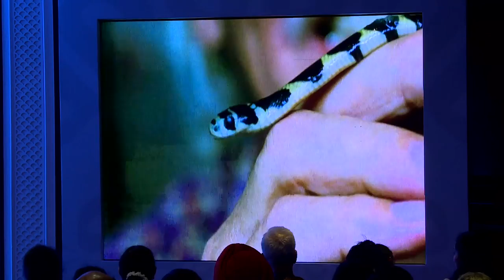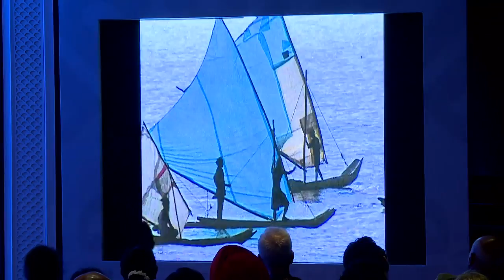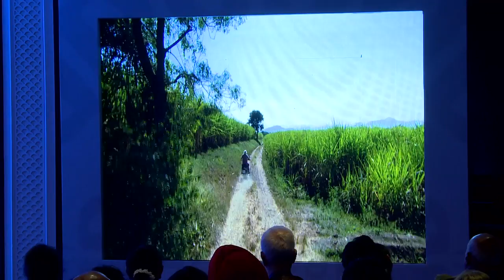Express Adda With Wildlife Conservationist & Herpetologist Romulus Whitaker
Popularly known as the ‘Snake Man of India’, Romulus Whitaker founded the Madras Snake Park in 1972, and four years later, set up the Madras Crocodile Bank Trust on the outskirts of Chennai to act as a gene bank for all the world’s crocodilians. Today, it serves as a premier institution for herpetological research. He has also been awarded a Padma Shri this year for his outstanding work in nature conservation. At Express Adda, Whitaker spoke on a range of topics including the myths around snakes, setting up a venom cooperative with the Irulas and the importance of zoos.